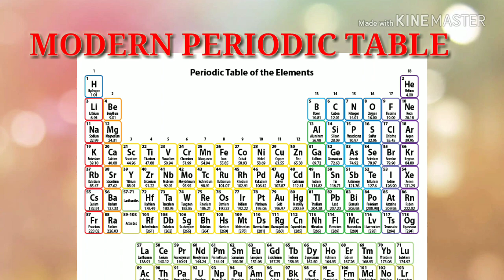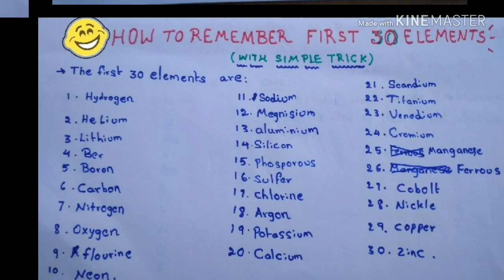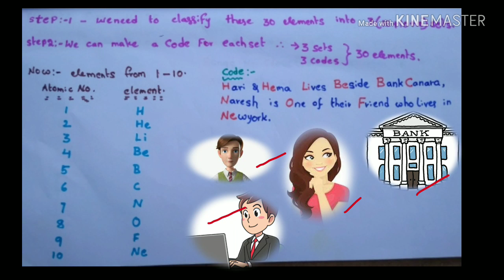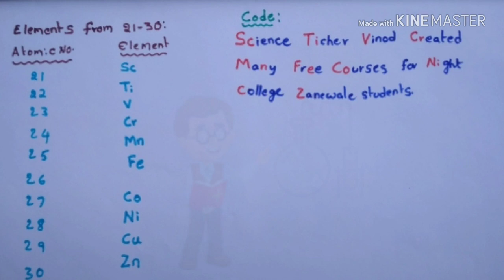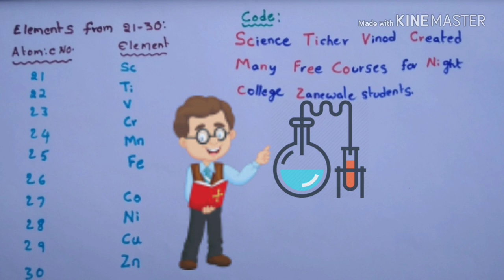Simple trick to learn 30 elements in telugu